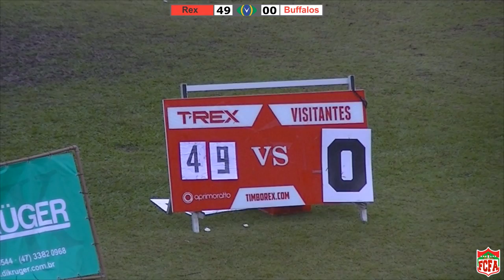Timbó Rex 56 X 00 Corupá Buffalos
Campeonato Catarinense 2016